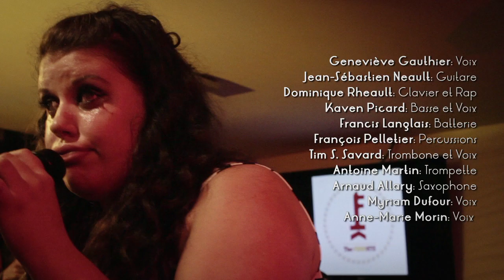The Funk Keys | Live au M-bar